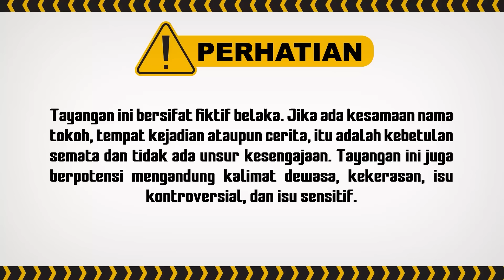Yaudah Kalo Kamu Bingung, Ambil Aja Semuanya! | Terpaksa Menikahi Tuan Muda ANTV | Eps 74 (5/5)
Sinopsis Terpaksa Menikahi Tuan Muda Amanda tersenyum licik karena dia yang ternyata menyimpan cincinnya Abhimana. Saat Abhimana telepon minta antarkan berkas, Amanda tidak sadar kalau cincin itu jatuh menggelinding ke bawah meja pantry. Saat pulang ke rumah, disambut oleh Kinanti. Abhimana berusaha menyembunyikan tangannya ke dalam setelan celananya. Kinanti kaget saat supir menemukan lipstik di dalam mobil Abhimana. Kinanti bilang itu bukan miliknya. Abhimana bilang mungkin punya Amanda karena Amanda sering naik mobil dia. Kinanti percaya.

Kini beragam tayangan kesayangan anda di ANTV bisa disaksikan kapan saja dalam genggaman tangan. ANTV ANTVofficial ANTVKlik ANTVLovers ANTV,antv klik,berbagi suami,cinta yang abadi,ramal asik,dear diary info,jodoh wasiat bapak,antv official,terpaksa menikahi tuan muda,tmtm,an tv,antv,antvklik,india,tawa sutra,antvlovers,terpaksa menikahi tuan muda antv,sinetron terpaksa menikahi tuan muda antv,sinopsis terpaksa menikahi tuan muda antv,christ laurent,terpaksa menikahi tuan muda full episode,amanda manopo,bts terpaksa menikahi tuan muda,tmtm antv hari ini,trailer terpaksa menikahi tuan muda

PM 4079
BF 4047